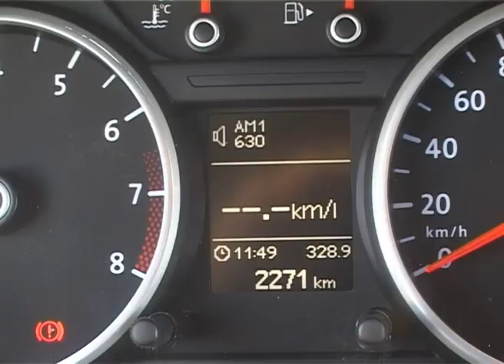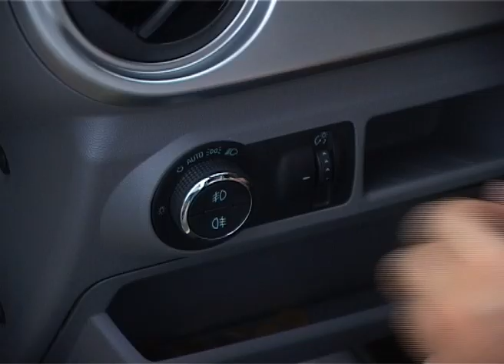Triple Comparativo: FIat Uno, Chevrolet Agile, VW Gol Trend - Matías Antico - Martín Sacán - 1/2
Puede el nuevo Fiat Uno competir con sus rivales del segmento B Mercosur? O se tiene que conformar con posicionarse junto a los A como el Ford Ka? Al menos en su versión Attractive full, tiene armas para abrirse paso junto a los primeros.
PRIMERA PARTE